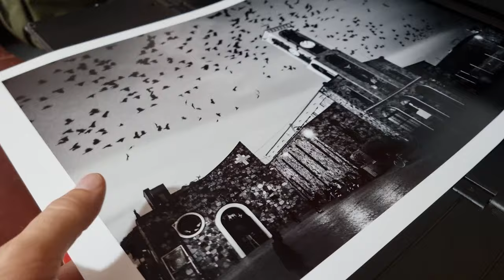Guide to great photography in Mexico with Gavin Seim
How to do street photography in Mexico? I am learning about light from the streets and how to take street photos in Mexico. Here's my favorite street editing packs (free ones also)... Filmist...